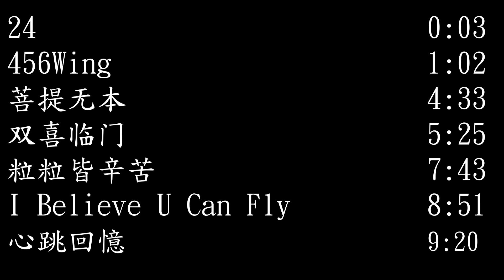American Raps Cantonese at Purdue University 鬼佬唱广东话Rap 美国普渡大学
Erik Stewart singing and rapping a variety of Cantonese songs at Purdue University. All songs were performed for fun in an effort to show appreciation for the Cantonese language and songs!